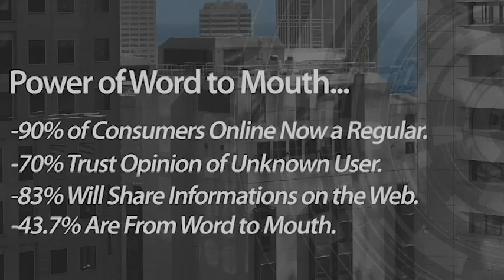Stats English BOSEARCH.COM